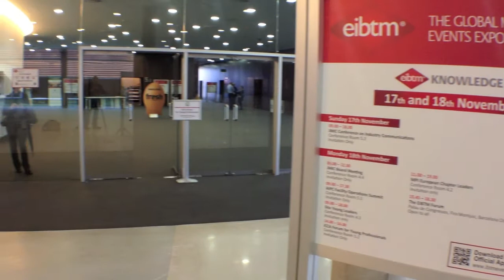EIBTM 2013: Inside the meetings and events expo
How did the new-look meetings and events trade show go down in Barcelona this year? Find out from a host of attendees and event director Graeme Barnett. Ian Whiteling asks the questions...